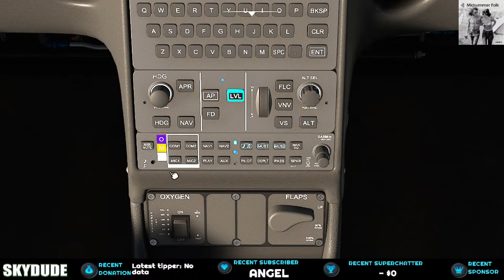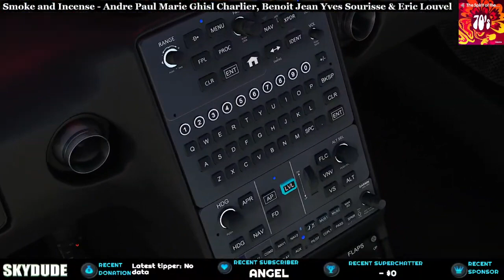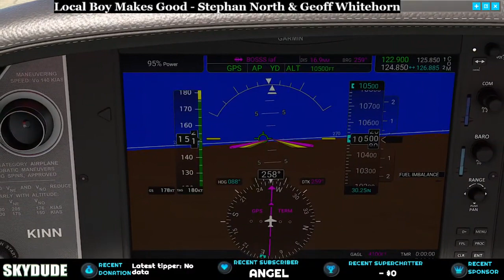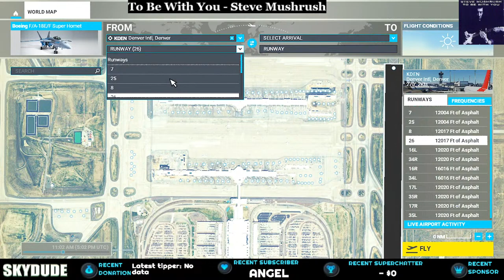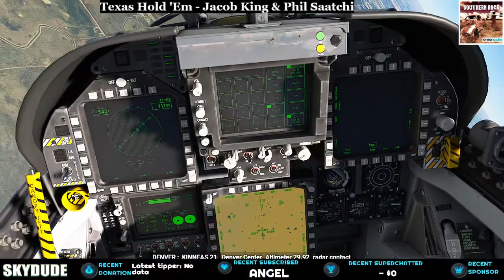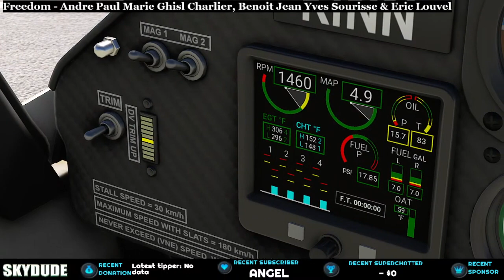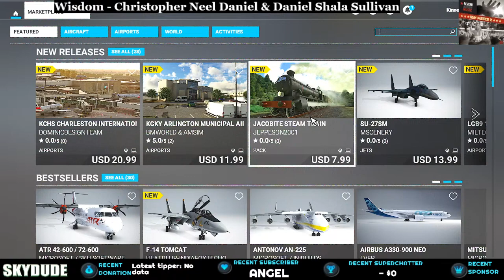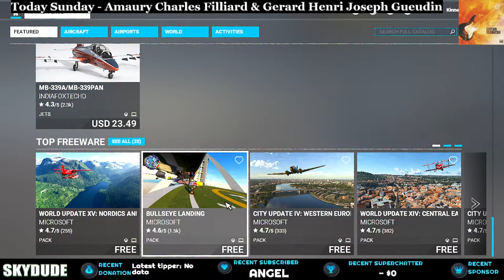SKYDUDE #90 MIGHTY MOUSE SR22 Various Aircraft Day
Joystick problems 'mostly fixed'
Looking at the SR22 and other aircraft today.